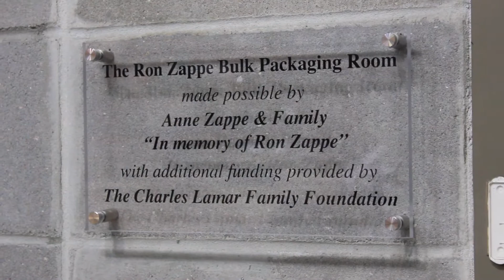Hunger Action Month - Part Four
September kicks off Hunger Action Month! The impacts of the COVID-19 pandemic have increased food insecurity rates within our community. Check out this video to hear first-hand how our volunteers made the decision to help!